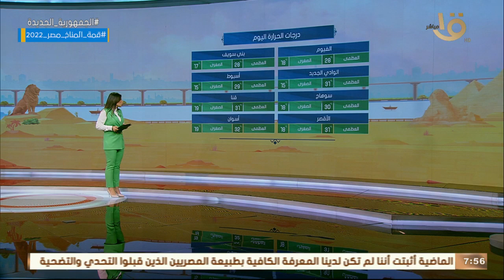صباح الخير يا مصر | بيان بدرجات الحرارة المتوقعة اليوم على أغلب محافظات الجمهورية